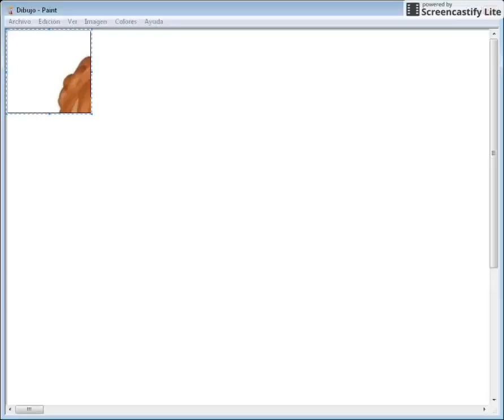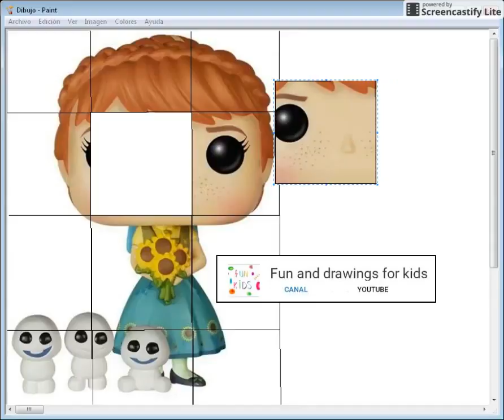អាណា នៃទឹកកក - ល្បែងផ្គុំក្មេងលេង - បទចម្រៀង